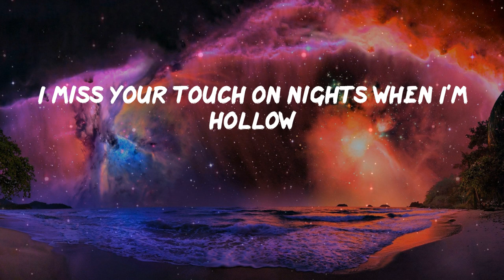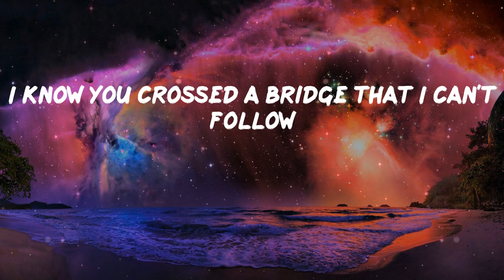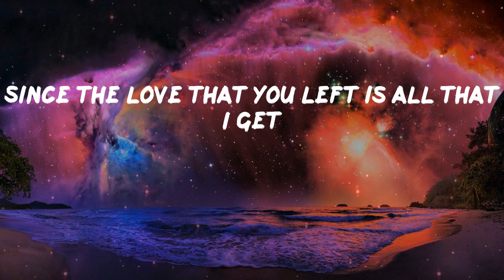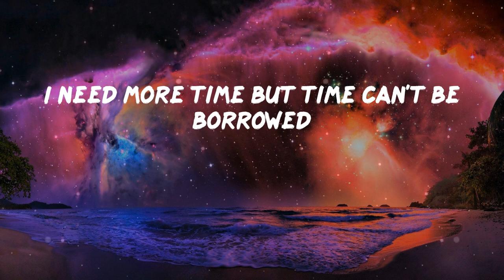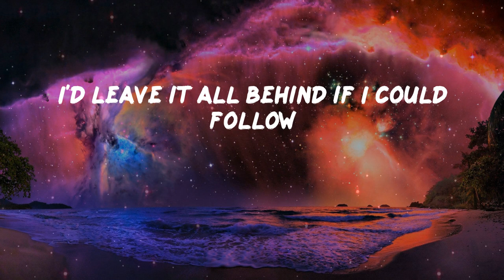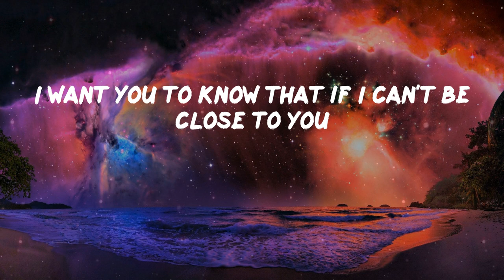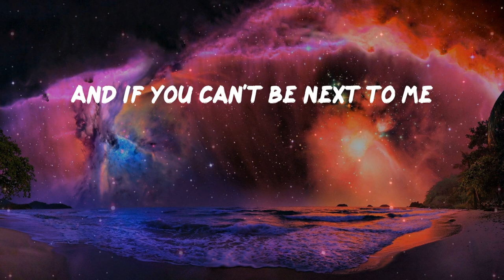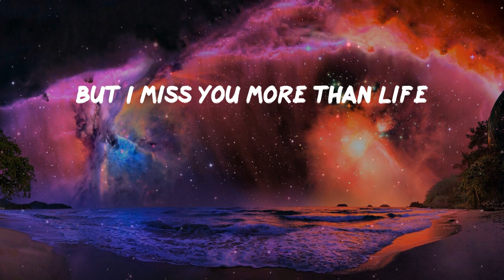Pillow Music: Ghost - Justin Bieber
Pillow Music: Justin Bieber - Ghost (Lyrics)

Ghost Lyrics:
Whoa
Na, na-na
More than life
Oh